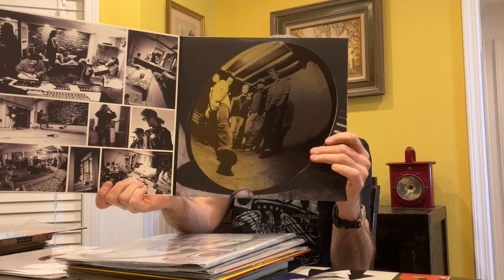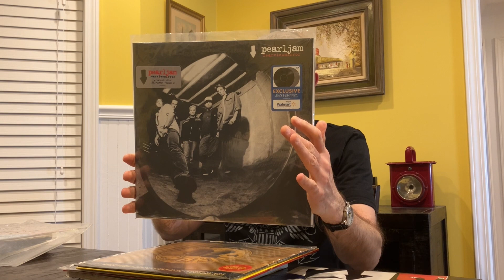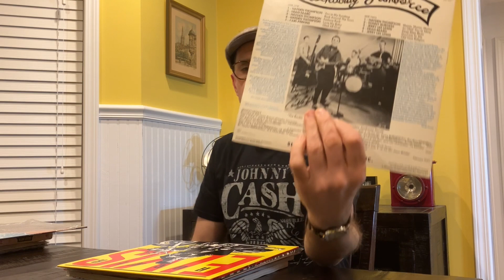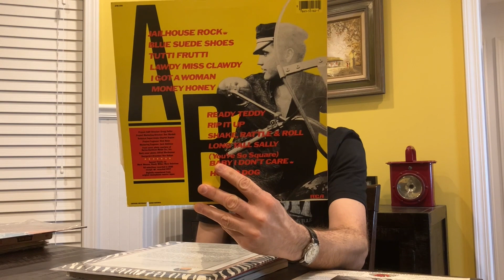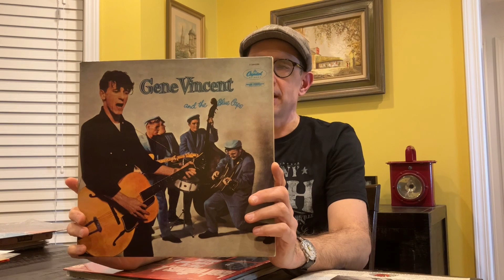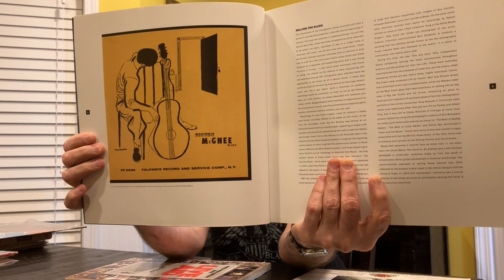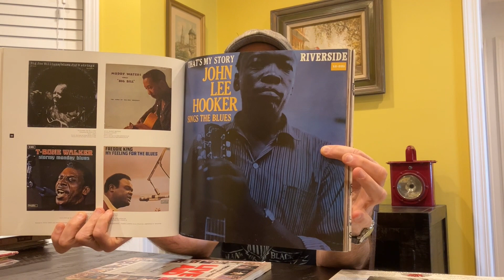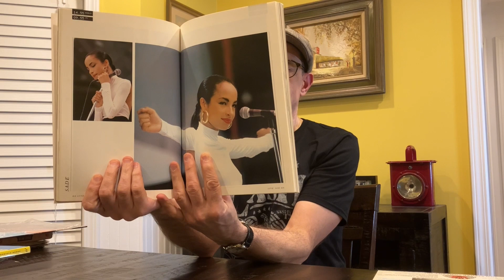Recent Vinyl Finds #25 R.I.P Taylor Hawkins - VINYL COMMUNITY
Pearl Jam reissue + grail, honey hole finds,   Sun compilation, + classic blues album art.